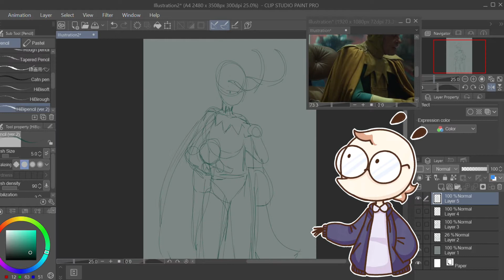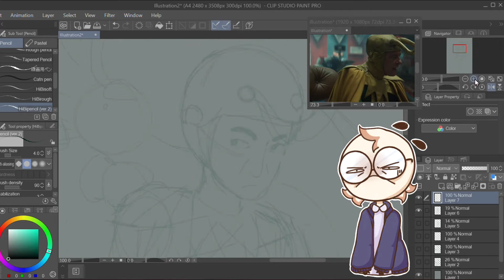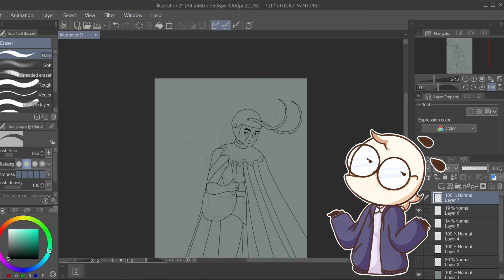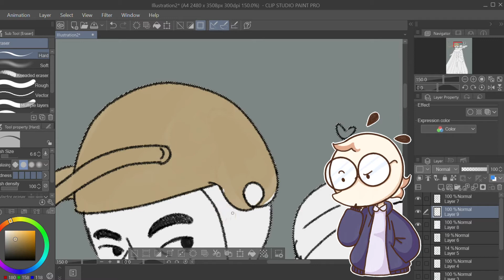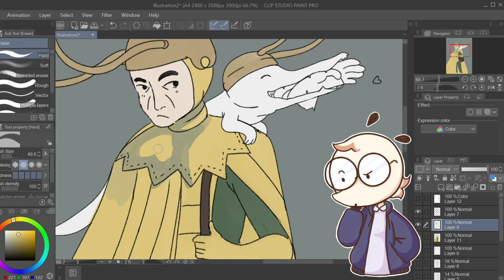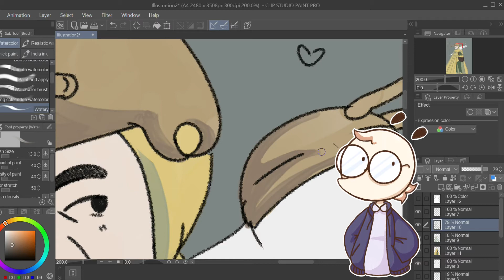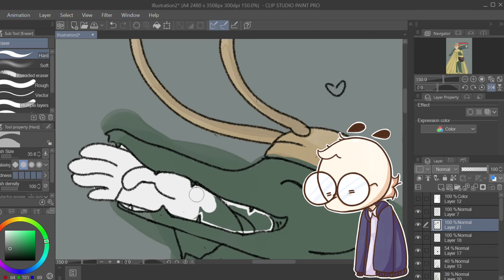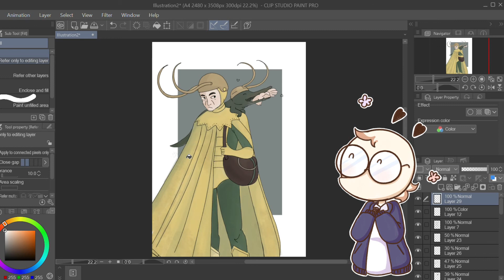Mi problema con Loki (Reseña penca con Speedpaint)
☆ Primera reseña del canal! ☆